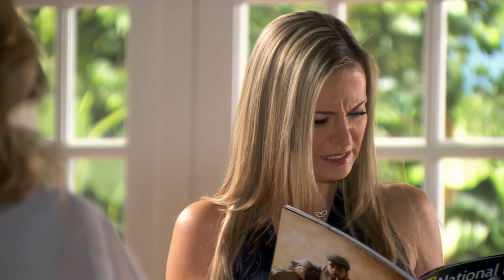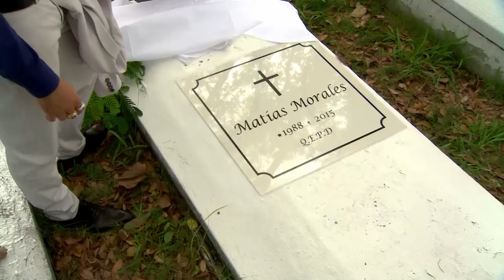Under The Same Sky | Weekly Recap (11/20/2015) | Telemundo English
"Recap (11/20/2015):
Official video of Telemundo content Under the Same Sky. Weekly Recap (Episodes 75 to 79)"

Carlos Martínez is an undocumented Mexican who came with his family to Los Angeles, with the same dream as all immigrants who come to this land: to have a better life. He wants a journey full of opportunities that allow him to give his children what he could never had in his home country.
However, it will be a difficult journey for Carlos. He is an honest and hardworking man who will have to overcome financial hardship, underpaid hard labor, discrimination, great emotional losses and the constant fear of getting caught by Immigration and the danger of losing his beloved children: Luis and Rodrigo. Rodrigo, his eldest son, arrived with Carlos and his late wife. Luis enjoys citizenship rights since he was born in the United States.
Throughout this journey, Carlos will face the difficult situation of losing Rodrigo, when he enters the powerful network of gangs that plague most of the city and a great part of the country. These groups terrorize the population with violent events, like killing and drug trafficking, battles for power, territory and cultural differences. They recruit young people with the promise of being part of a family, and bringing them a quick and safe solution to the tough situations experienced by many immigrants, like Carlos and his family.
Rodrigo falls for these empty promises and disappears without a trace. Carlos, fearing his eldest son might be dead, won’t rest until he finds Rodrigo and reunites with him. Meanwhile, he will try to protect his other son, Luis, at all costs, giving him the opportunity of having a different future. With every action, Carlos will teach his son a valuable lesson to become an upright and honest man.
Luis, growing up in a lower class area, and surrounded by many gangs, will often be tempted to follow the same path as his brother, Rodrigo. Carlos will do everything possible to save his children, but it will also be in those same gangs he hates so much – which snatched his eldest son away from him – where he will find great love. This love will come from someone rebellious, surrounded by danger and faithless: Adela, a young gang member who had to endure a difficult life, being forced to defend herself in the darkest streets of LA.